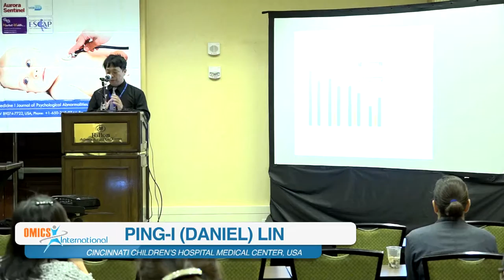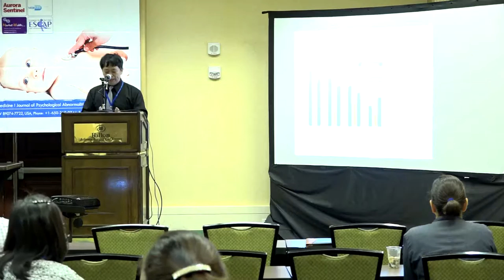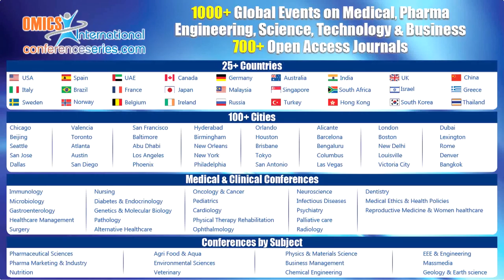Ping I Daniel Lin | USA | Pediatrics and Pediatric Emergency Medicine 2016 | Conferenceseries LLC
Pediatrics and Pediatric Emergency Medicine Conference March 29-31, 2016  Atlanta, Georgia, USA

Scientific Talk On: Unraveling novel genetic pathways in autism through gene-environment interactions